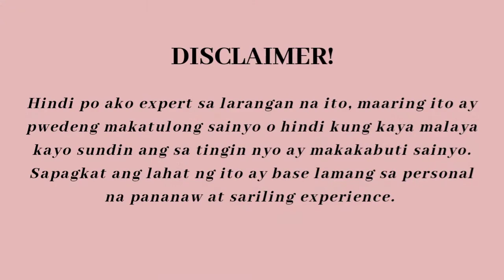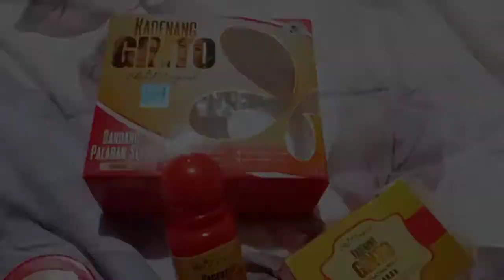ACNE SCARS REMOVAL/SKIN MAGICAL Rejuvenating Set 1 | Nor-ien Aguimat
This video is all about skin care & beauty tips. This is not intended to promote or advertise any product. I'm also not a dermatologist or beauty professional. All that I have said in this video is purely self knowledge and experience.

Credits also to :

Musician: @iksonofficial
Musician: @iksonofficial
Musician: @iksonofficial
Musician: @iksonofficial